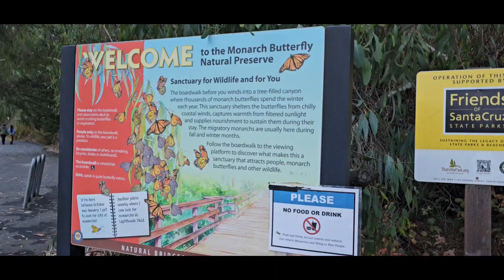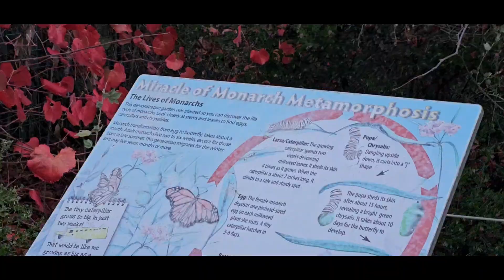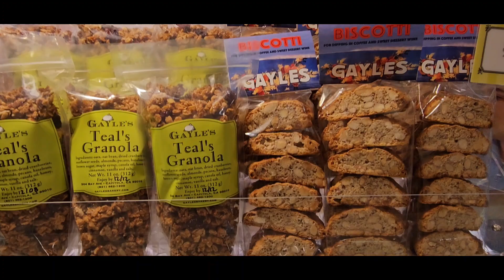Monarch Butterfly Natural Reserve | Sta.Cruz California USA 🇺🇸